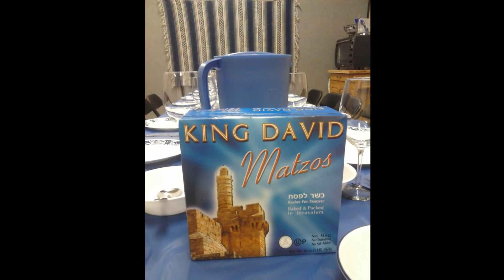2015 Messianic Passover Pictures - Crestview FL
Our first Passover Seder in Crestview since moving here recently.  Music is by Paul Wilber: Watchman On The Wall: "Holy, Holy, Holy".  Your positive feedback is appreciated.